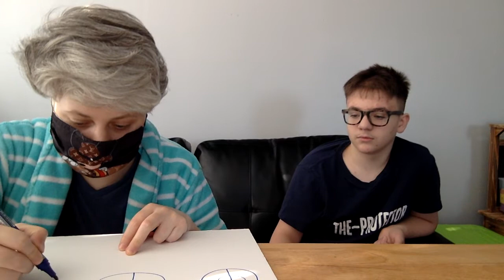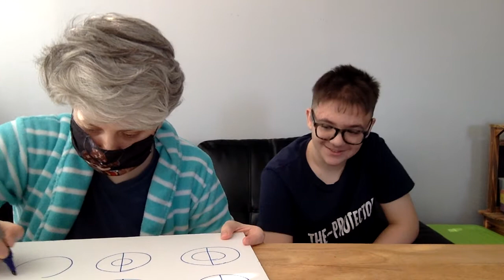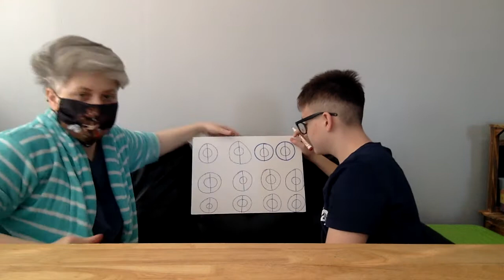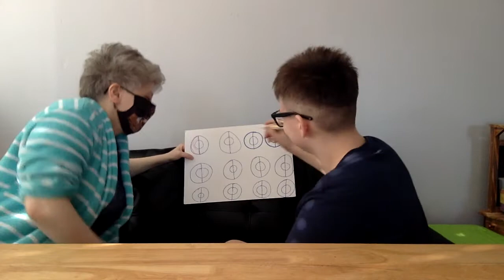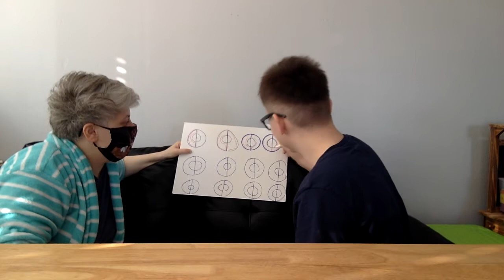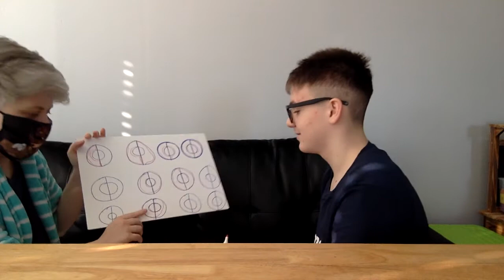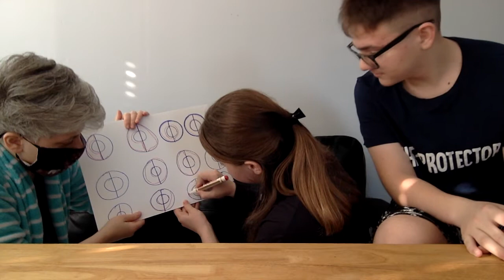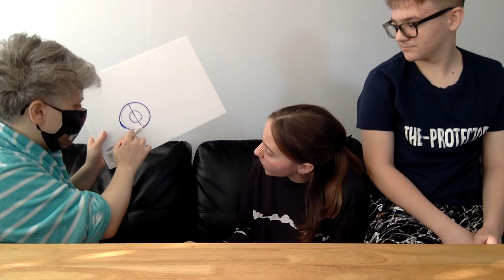Telescop HD (Divina Benzina & The Protector in actiune) EP42!!!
Reglare de cont cu Divina Benzina si o mica provocare acceptata si castigata de Protector.

Vizionare placuta!